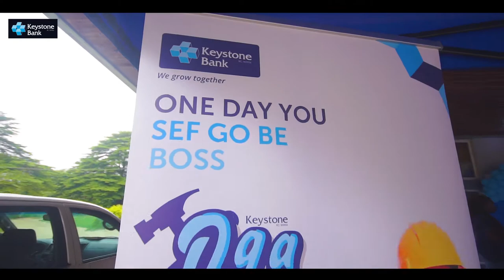Keystone Bank Oga Account Highlight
The keystone Bank Oga Account is an innovative product designed to ease the burden that can arise when an apprentice wants to establish his own business.